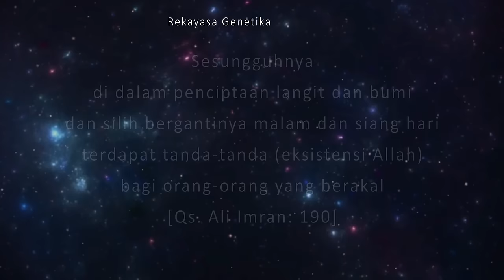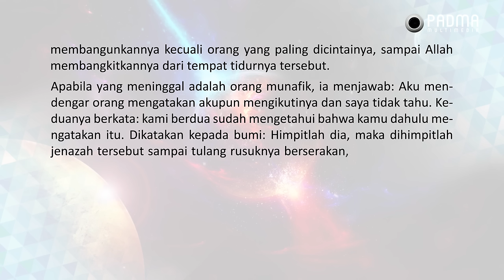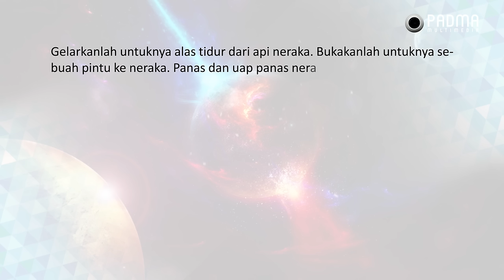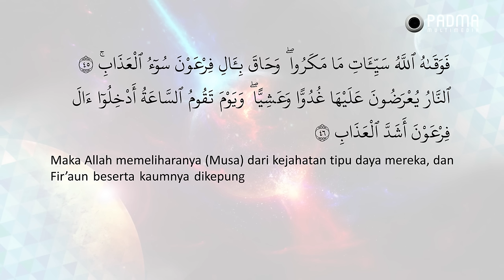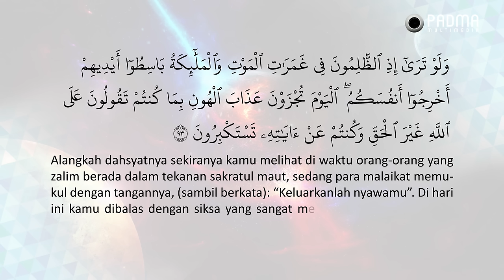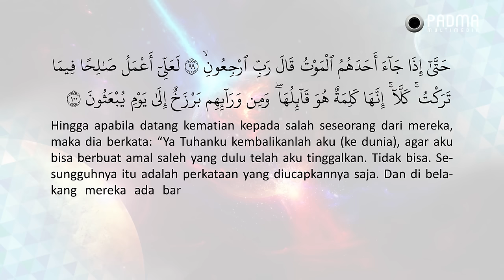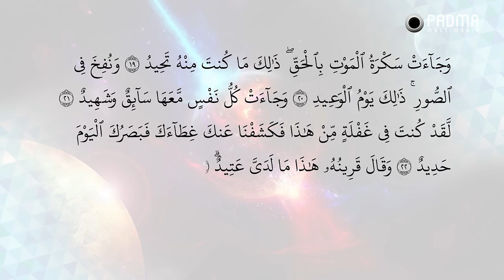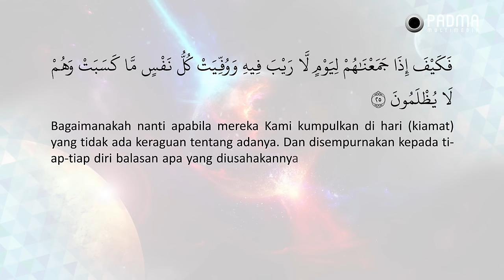Cangkir Tasawuf Modern eps. 155 - TIDAK ADA PENGADILAN KUBUR APA TUGAS MUNKAR NAKIR?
Related Books:
Tak Ada Azab Kubur

1. Ini beberapa berita ketika ceramah di masjid kedutaan besar Indonesia di Kairo, Mesir.

2. Ini ketika mengisi ceramah di hadapan para mahasiswa Al Azhar di Kairo, Mesir

3. Ini ketika diundang berceramah di kedutaan Indonesia, di Manila, Filipina

4. Ini kajian Agus Mustofa tentang Isra’ Mi’raj dijadikan bahan skripsi oleh mahasiswa UIN Sunan Ampel, Surabaya

5. Buku Agus Mustofa yang berjudul “Ternyata Akhirat Tidak Kekal” dijadikan bahan kajian utama untuk thesis S-2 UIN Sunan Kalijaga

6. Kajian Agus Mustofa tentang Otak dijadikan bahan skripsi oleh Mahasiswa UIN Sunan Gunung Jati, Bandung

7. Buku Agus Mustofa tentang TAKDIR dijadikan bahan skripsi oleh Mahasiswa UIN Sunan Ampel Surabaya